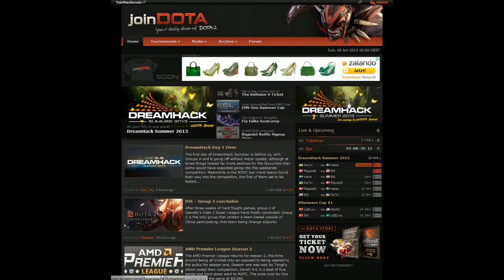Na'Vi vs Keita Gaming Dreamhack Summer 2013 DOTA 2 TobiWan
Dreamhack is the largest computer festival in Europe, held in Sweden is brings caual gamers together and also is the home of one of the oldest eSports scenes in the world. This is the biggest event on the EU calander of DOTA 2.